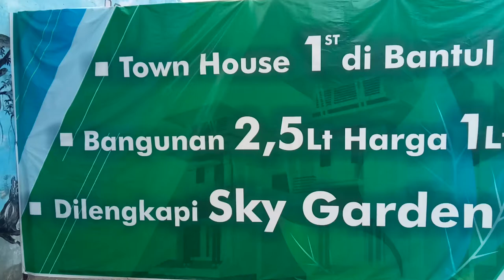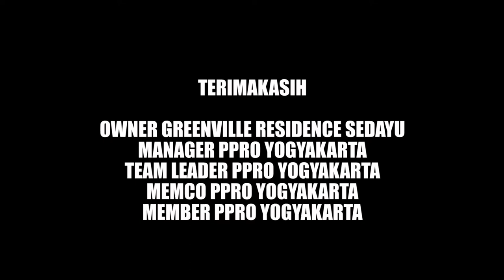PropertyPro Yogyakarta - On Sale - Greenville Residence Sedayu - Start Rp. 700 Jutaan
Greenville Residence Sedayu

PROMO PERDANA: Bebas BPHTB (Pajak pembelian), Biaya Balik Nama dan Notaris. Tinggal terima bersih.

Pasar properti diyakini akan lebih bergairah, ini merupakan kesempatan yang tepat bagi Anda untuk membeli properti baik untuk dihuni sendiri ataupun sebagai sarana investasi. Salah satu parameternya, ditunjukkan dengan developer yang agresif melakukan ekspansi.
GREENVILLE RESIDENCE SEDAYU menyuguhkan hunian “OUT OF THE BOX ” 2.5 lantai yang dilengkapi Sky Garden dengan harga kompetitif menjadi sesuatu yang spesial untuk Anda yang berjiwa millenials.

Selling Point:
- Desain 2,5 lantai yang dilengkapi dengan sky garden
- Sertifikat sudah pecah unit
- Hanya 300 m dari jalur utama menuju bandara Yogyakarta International Airport (YIA)
- Dikelilingi dengan berbagai fasilitas publik yang menjadikan CAPITAL GAIN tinggi
- Berada di salah satu area yang pertumbuhan hunian perumahan/cluster tinggi
- Legalitas lengkap dan bisa KPR
- Bebas BPHTB (pajak pembelian), Balik Nama dan Biaya Notaris (Promo Perdana)
- Akses jalan perumahan paving conblock selebar 6 meter dan akses jalan lingkungan aspal 4 meter.

Akses Lokasi:
- 300 m (1 menit) menuju Jalan Nasional (Jl. Wates km. 10), Polsek Sedayu
- 450 m (2 menit) menuju wisata Alam Karst Tubing
- 900 m (4 menit)  menuju kampus Univ Mercu Buana, Sekolah Kesatuan Bangsa, PLN Sedayu
- 1,8 km (4 menit) menuju Wahana Waterpark, RSU Mitra Sehat
- 3,9 km (7 menit) menuju rencana RS. Bethesda (already confirmed)
- 5,6 km (9 menit) menuju RS PKU Muhammadiyah, Pasar Gamping
- 7,9 km (14 menit) menuju Kampus Universitas Muhammadiyah Yogyakarta, BSI, Universitas jenderal Achmad Yani,
- 10 km (15 menit) menuju Universitas Alma Ata Yogyakarta

Spesifikasi:
- Desain 2,5 lantai dengan Sky View.
- Luas Bangunan : 120 m.
- Luas Tanah : mulai 76 m sd 89 m.
- Kamar Tidur : 3
- Kamar Mandi : 2
- Kamar Mandi dalam : 1
- Carport, Ruang Tamu, Dapur, 2 Ruang keluarga, dan Sky Garden.

PILIHAN UNIT :
- 16 unit Type 120
- 4 unit perdana (Kav B1, B2, B3, dan B5)

Harga: mulai Rp. 840 Jutaan

Skema Pembayaran:
- Cash Keras
- Tunai Tempo
- KPR dengan DP 30%

Bergabunglah di channel Telegram kami, untuk informasi terupdate